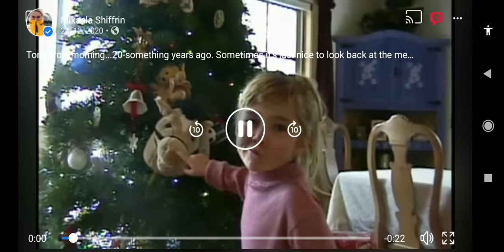mikaela shiffrin before 20 years ago.